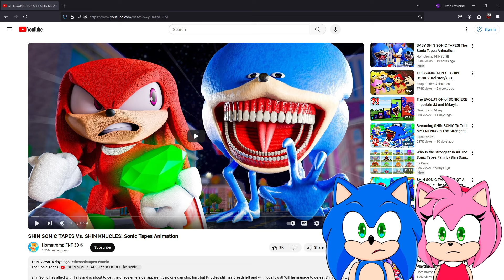Sonic and Amy watch SHIN SONIC TAPES Vs. SHIN KNUCLES!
Today Sonic and Amy react to SHIN SONIC TAPES Vs. SHIN KNUCLES!

What is your favorite game?! Poppy Playtime Chapter 3? Roblox? Minecraft? Sonic Superstars?